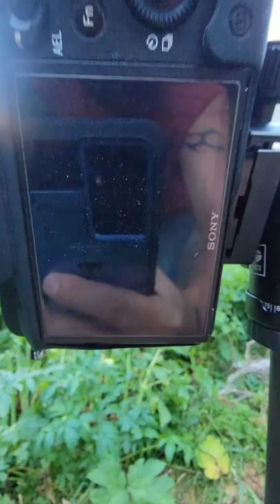Granite Lake camping trip. (vertical video)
My first camping trip to Granite Lake in the Cabinet Mountains.
Roughly 11-14 miles RT depending on who you ask.
Granite Lake is fed by the last remaining glacier in the Cabinet Mountains and has the longest waterfalls in the Cabinets.
It truly is an amazingly beautiful place!